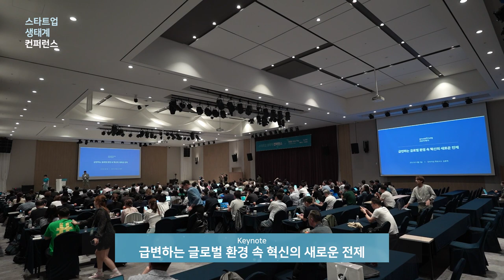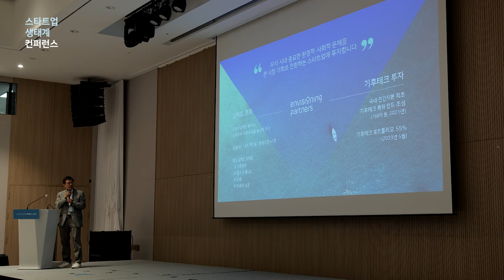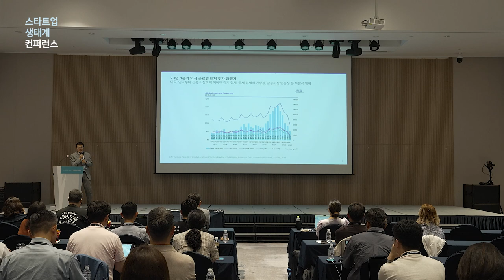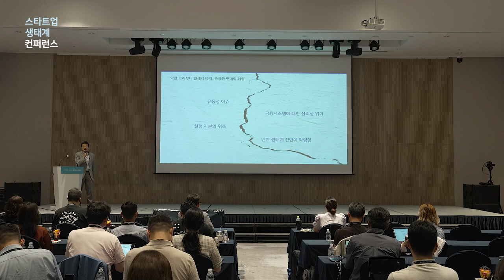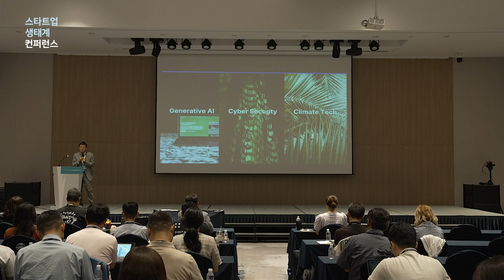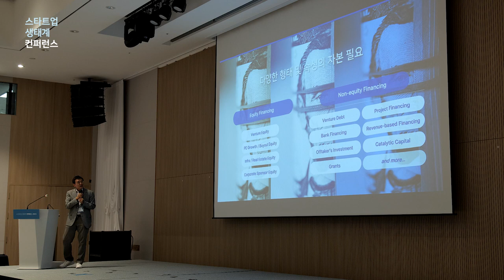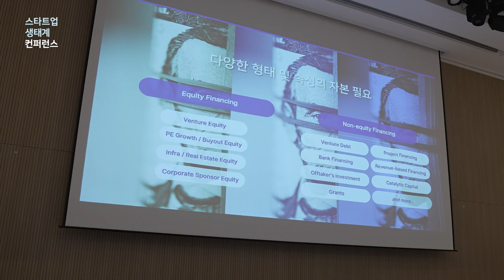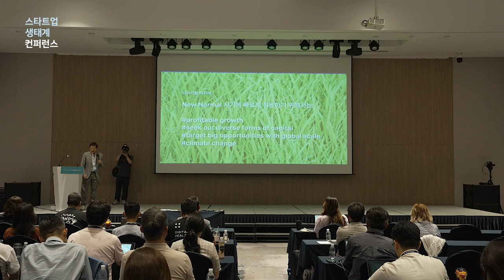[스타트업생태계컨퍼런스2023] 1-1 급변하는 글로벌 환경 속 혁신의 새로운 전제 - 김용현 인비저닝파트너스 대표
2023년 스타트업 생태계 컨퍼런스 Day 1 : Keynote_급변하는 글로벌 환경 속 혁신의 새로운 전제 - 김용현 인비저닝파트너스 대표